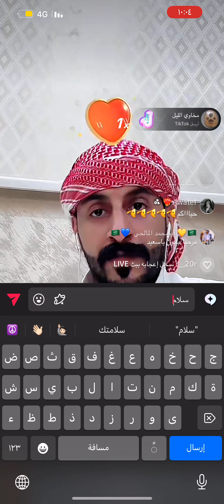سعيد_الزهراني اكسبلور tiktok